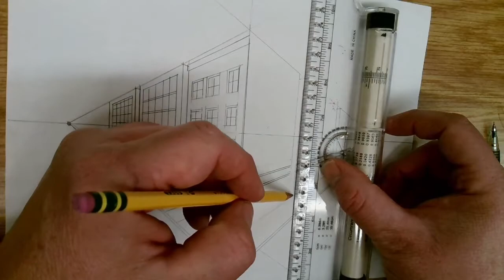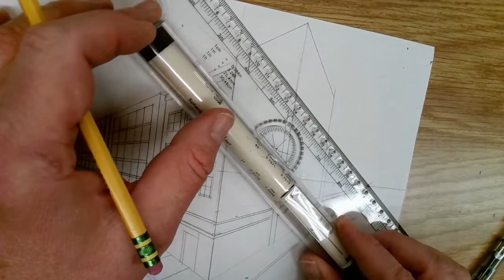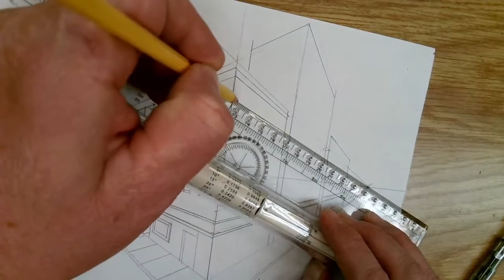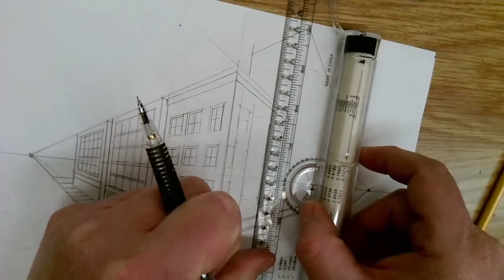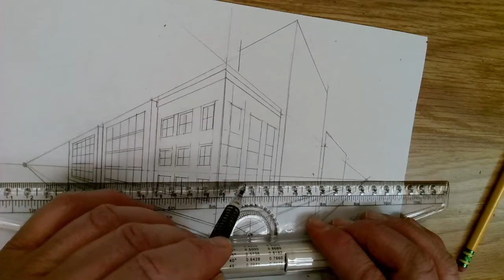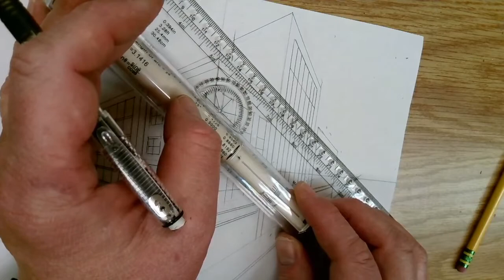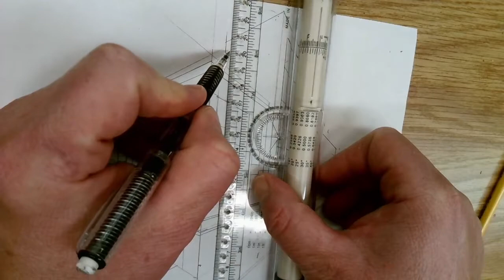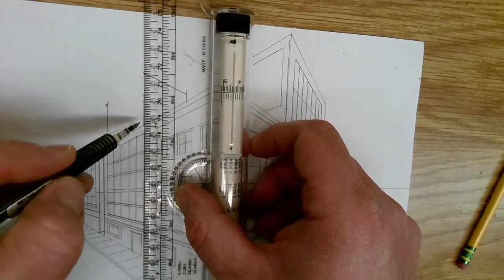Two Point Linear Perspective street Part 3